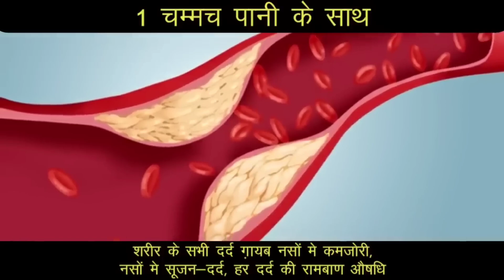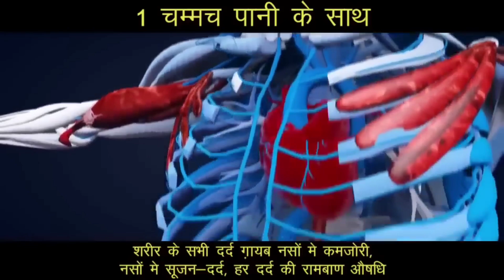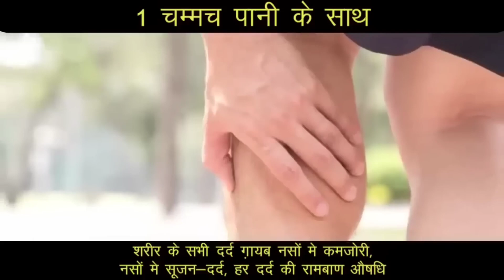Joint Pain, घुटने दर्द ठीक कैल्शियम की कमी खून की कमी, नसों की कमजोरी ब्लॉकेज jodon me dard ka ilaaj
Joint Pain, घुटने दर्द ठीक कैल्शियम की कमी खून की कमी, नसों की कमजोरी ब्लॉकेज jodon me dard ka ilaajJoint Pain , घुटने दर्द ठीक, केल्शियम की कमी खून की कमी ,नसों में कमजोरी , नसों में दर्द ठीक ।

 आज की जानकारी में मैं दो घरेलू उपचार नसों में दर्द ,दबी हुई नस ,साइटिका Slip Disc Pain ,Joint Pain ,एड़ी का दर्द ,घुटने का दर्द ठीक होगा, सिर्फ दो घरेलू नुस्खे है जो हम घर में ही बनायेंगे केवल कुछ सामान की मदद से ।
इससे हमारे शरीर के वात के सारे दोषों को ठीक किया जा सकता है

🤗 बूढ़े, जवान सभी इसका प्रयोग कर सकते है ।

🖐️पूरी जानकारी प्राप्त करने हेतु वीडियो पूरा देखिए 🙏